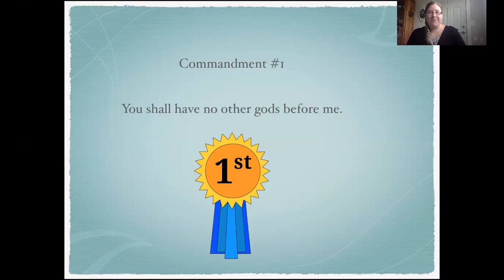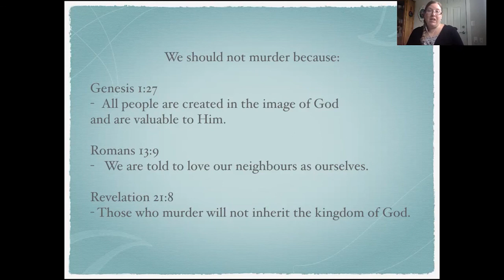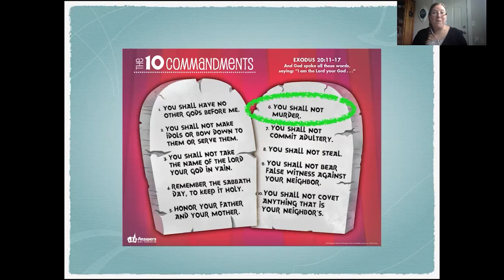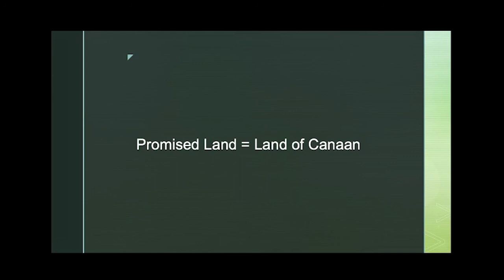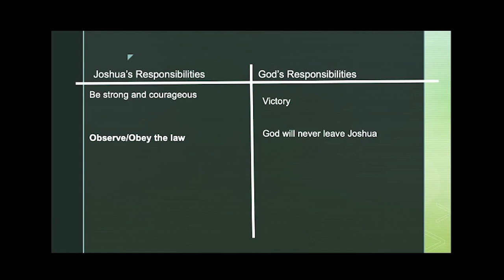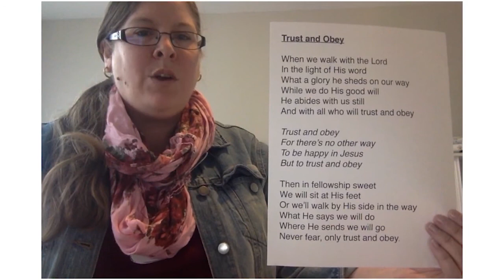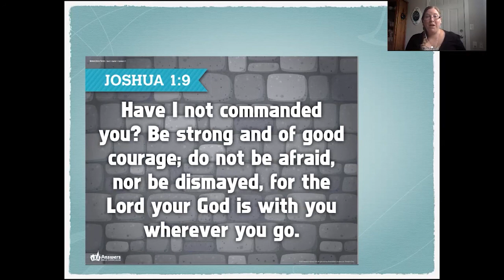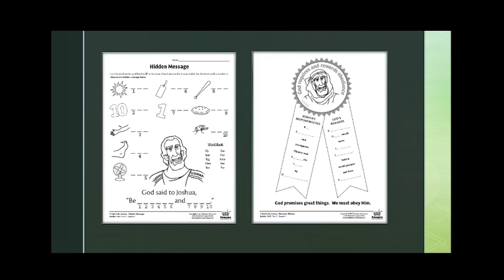Victory Baptist Church Sunday School Lesson for Kids, August 16th 2020